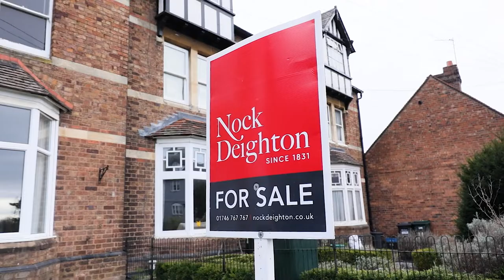One of the most DESIRABLE residential streets in Bridgnorth 😍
This deceptively spacious character semi detached house is ideally positioned on the edge of the town centre and offers impressive family accommodation arranged over three floors.

The property is ideally situated within walking distance of the picturesque town of Bridgnorth with its array of shops, local amenities and transport links.

Approached from the front via the walled front garden, into a welcoming entrance hall with stairs to the first floor and cellar, and having a guest cloaks WC off.

The spacious living room features high coved ceilings, a large bay window to the front and woodburning stove with attractive fireplace surround.

At the heart of the house sits a generously proportioned open plan dining kitchen with ample space for a dining suite. The kitchen area is fitted with a range of wall and base units with matching worktops, inset sink unit, tiled splashbacks and ample space for appliances.

To the rear of the property is another spacious reception room with French doors leading out to the garden.

The first floor landing leads to three spacious bedrooms, as well as the family bathroom and separate shower room. A further set of stairs lead up to two additional bedrooms, each of a good size, and a loft store room.

Externally, the property offers a large rear garden comprising a large paved patio stepping out from the back of the house alongside a large brick build fishpond with filter pools. The garden continues to a wide area of lawn and finishes at the far end with private parking for several vehicles accessed via Sainsbury's

All of the music and sound effects audio that features in this video was sourced as part of a licensed subscription. All of the relevant copyright and usage rights, for audio, solely belong to this organisation. We do NOT take any ownership or credit over its use or distribution.

All other media content, including video footage, in this video is the property of Nock Deighton. It has been licensed appropriately and must not be used or re-distributed without prior consent and permission.